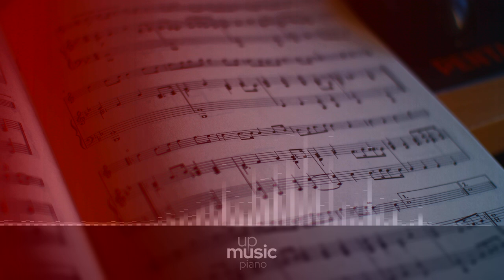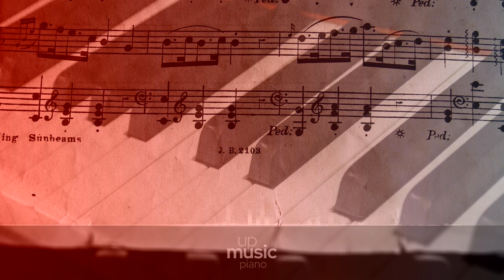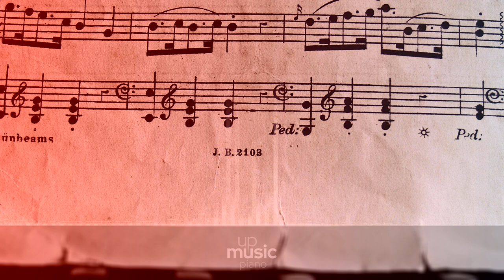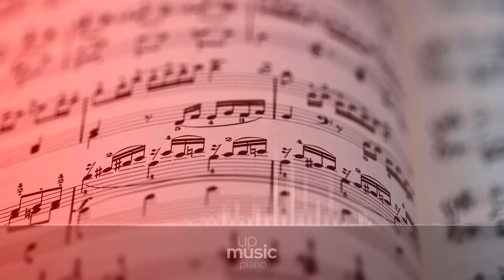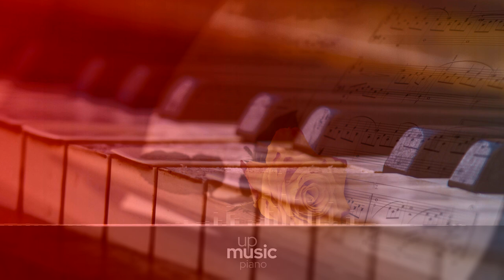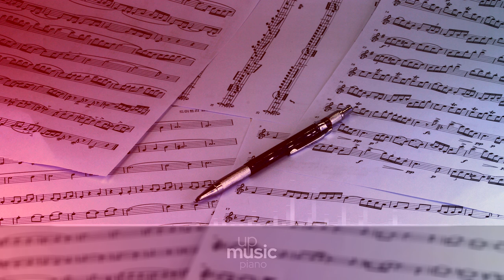Sonata No.3 in B minor Op.58 - I. Allegro, by European Archive ∙ upmusic ∙ piano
Chopin Piano Sonata no. 3 in B minor, Op. 58

Chopin’s Piano Sonata No. 3 in B minor was composed in 1844, when Chopin was thirty-four years old and his health was growing ever more fragile. Chopin was not able to give adequate time to composition while teaching and maintaining his status in Parisian society, so he composed mostly during summers at George Sand’s estate in Nohant. The Piano Sonata in B minor, one of the works from Nohant, is a large-scale work in four movements. Although Chopin’s composition was intimately tied to his playing, this was one work not premiered by Chopin, nor did he ever play it in a public performance. It has an emotional and noble opening movement, a light Molto Vivace second movement, a graceful Largo and an astounding virtuosic finale. All of the hallmarks of Chopin’s style are here: tumultuous and talented playing, shifting moods, lyrical melodies, and an almost unbearable sense of longing. It is a true masterpiece and represents the culmination of a lifetime (albeit short) of piano playing. As his last sonata for solo piano, it has been suggested that this was his attempt to address the criticisms of his earlier sonata Op. 35.

Difficulty Level: hard
Average Duration: 27min
Composer: Frédéric Chopin
Form: Sonata
Key: B Minor
Instrument: Piano
Period: Romantic